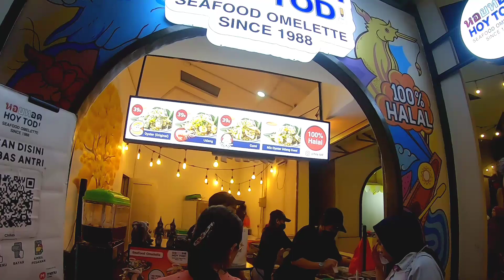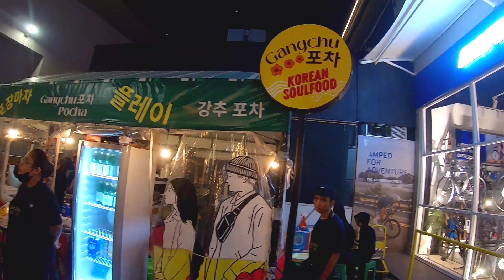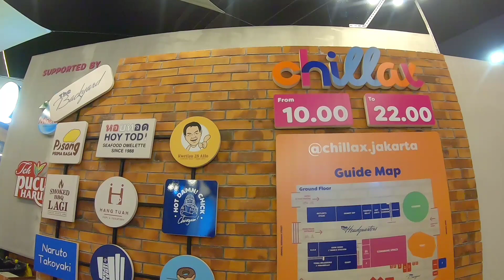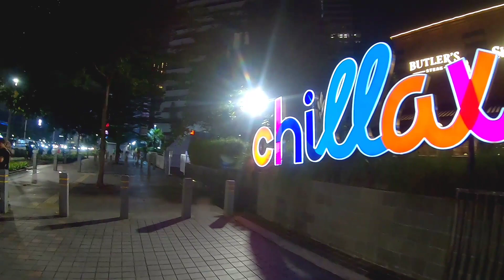Chillax Sudirman Tempat Kulineran Terbaru Di tengah Gedung perkantoran jakarta